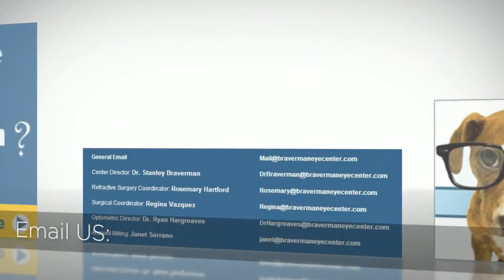Lasik Florida Miami Beach, FL 33139 - Call Now! Braverman Eye Center